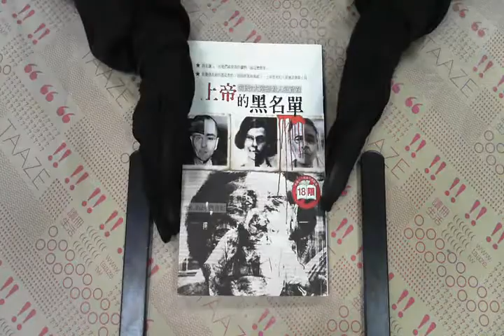TAAZE｜上帝的黑名單：美國七大連續殺人犯實 ... 二手書書況 9868219418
TAAZE｜讀冊生活網路書店「上帝的黑名單：美國七大連續殺人犯實錄（限）」，找二手書請至